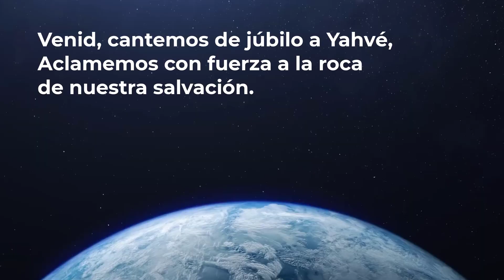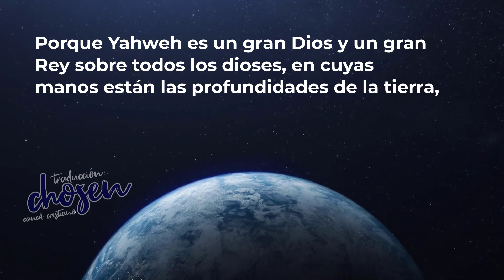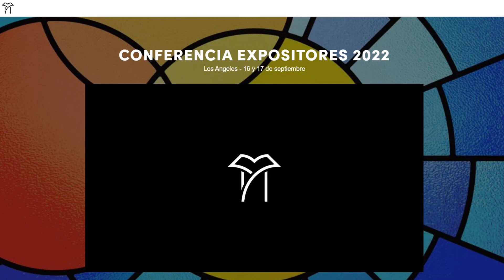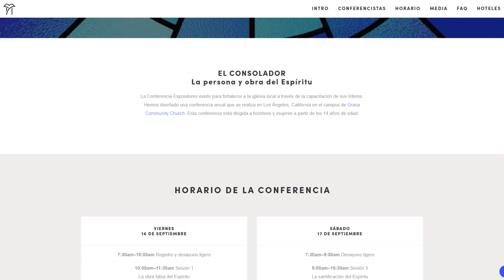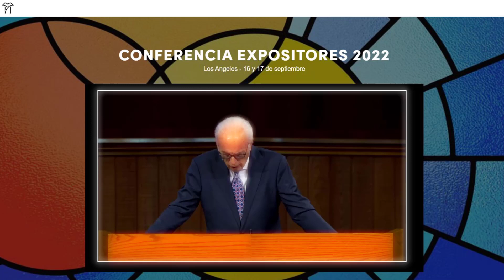John MacArthur el anfitrión de Expositores 2022 📺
Reacción servicio de Grace Community Church del 18/9/22